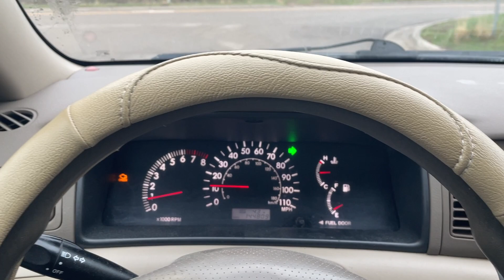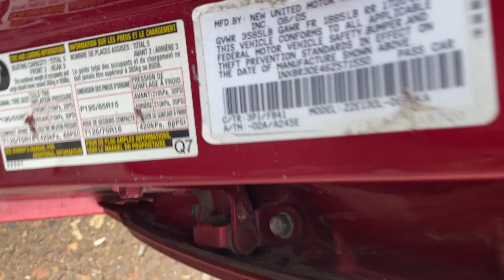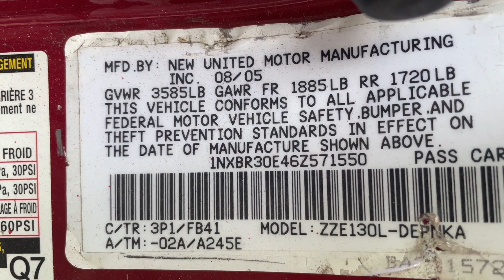Virtual Test Drive 2006 TOYOTA COROLLA LE 1NXBR30E46Z571550 Twin Cities Auctions